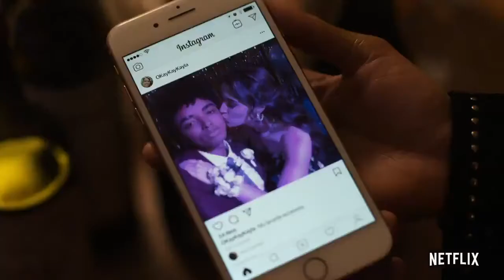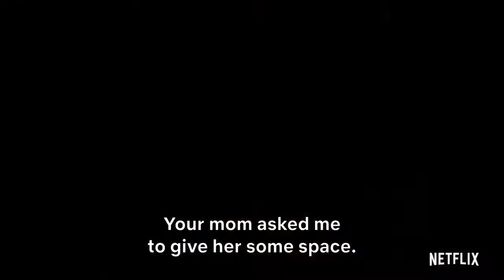Trinkets Season 2 is now on Netflix%21 nnHere s a recap of season 1 to help you tackle the the final